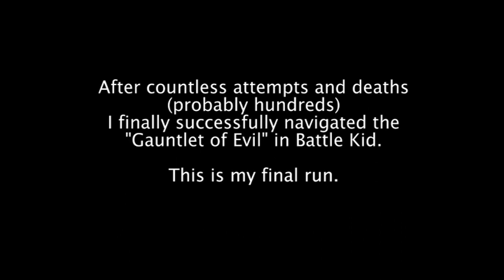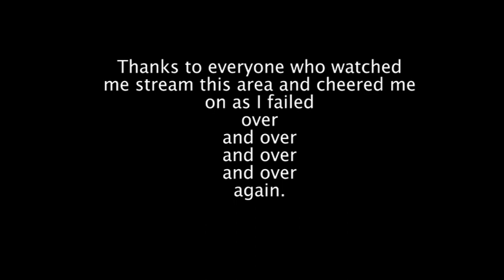BATTLE KID: Escaping the Gauntlet of Evil (Finally!)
I finally made it through the optional hidden area of Battle Kid to claim a vital power-up! I was really getting sick of this area and beginning to despair and question my ability to conquer it. The "Gauntlet of Evil" is best described as "Battle Kid if it was hard." :-/ Good riddance to it.